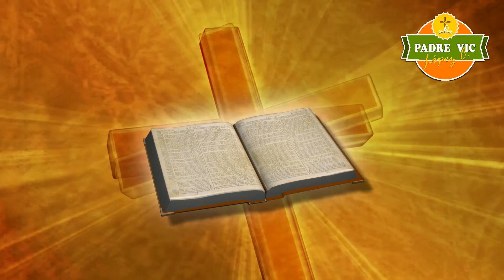Lectio Divina de Hoy - 26 de Enero - Santos Timoteo y Tito